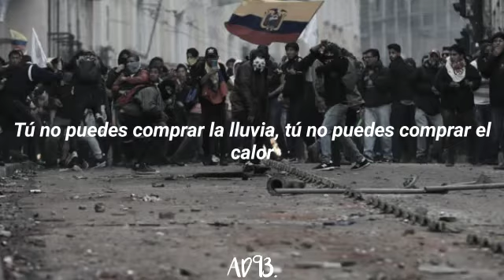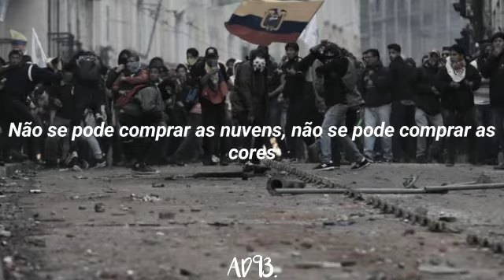Latinoamérica — Calle 13 (Letra)